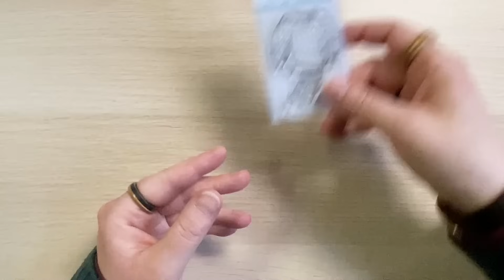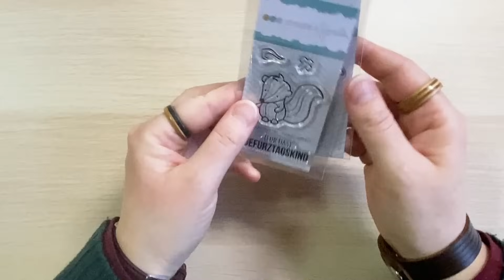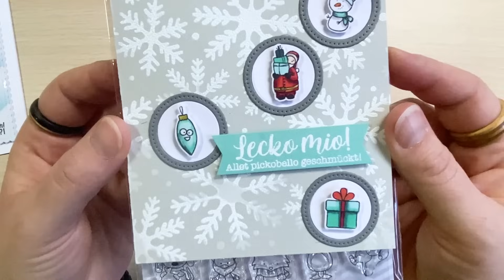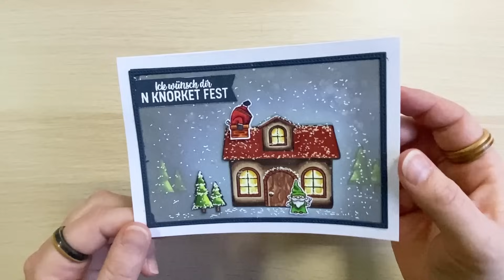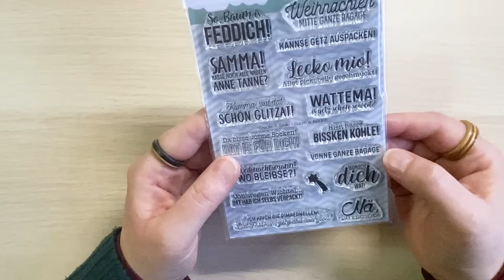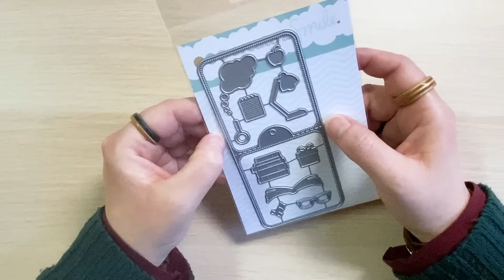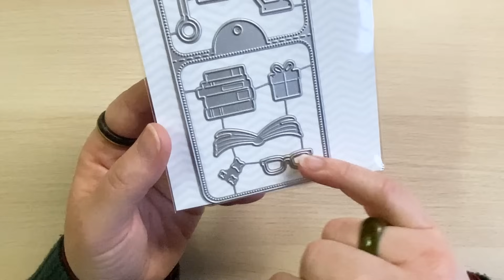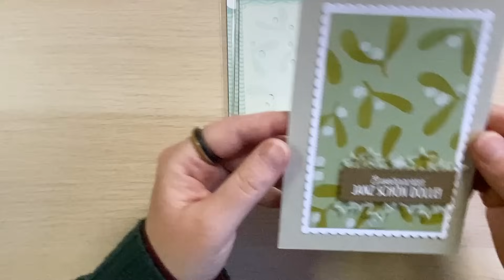Vorschau auf das November Release 2021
Ab Freitag dem 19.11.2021 um 10 Uhr könnt ihr in unserem Shop neue Schätze ergattern. Was genau das Release beinhaltet, könnt ihr euch hier anschauen.

(Bitte entschuldigt die schwache Qualität, leider ließen die Lichtverhältnisse hier heute keine besseren Aufnahmen zu. Das nächste mal wird's wieder besser ;) )

✨ C R E A T E   A   S M I L E ✨
Schaut für mehr Inspiration auch gerne auf unserem Instagram Kanal vorbei:

Falls ihr Lust auf Austausch mit anderen Stempelverrückten habt, seid ihr in unserer Facebookgruppe herzlich willkommen:

Ich bin Christine Drogt und das Gesicht hinter Create A Smile.
Seit 2009 bin ich aktives Mitglied der Stempelwelt. Nachdem ich bereits in mehreren Designteams aktiv war, habe ich 2014 Create A Smile gegründet um mit witzigen und schönen Stempeln und co. viele Menschen zum Lächeln zu bringen.
Als Kulturpädagogin (BA) war ich mehrere Jahre in der Jugendarbeit tätig - die Vermittlung von Kreativtechniken ist schon lange mein Steckenpferd und ich freue mich, hier beide Berufungen miteinander zu verknüpfen.